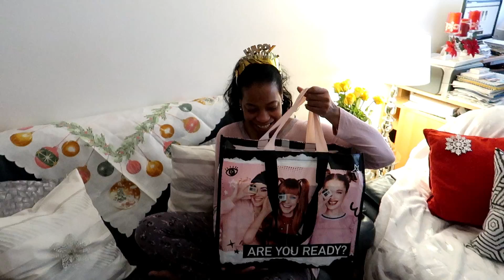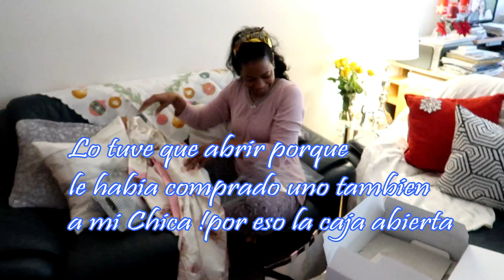CELEBRANDO MI CUMPLEAÑOS EN ALEMANIA|ABRIENDO REGALOS|FUIMOS A LA DISCO|Vlog+8,9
En el video de Hoy Celebrando mi Cumpleaños en Alemania , Abriendo Regalos Sorpresa ,Nos fuimos a la Disco

Hola mis precios@s, deseo les guste este nuevo Vlog.
L@S QUIERO MUCHOOOOOO!!

Videos Variados Decoraciones , viajes a Cuba :

list=PLY99JSOKu8ayV1zd3ry7BsolkU9tve2d-